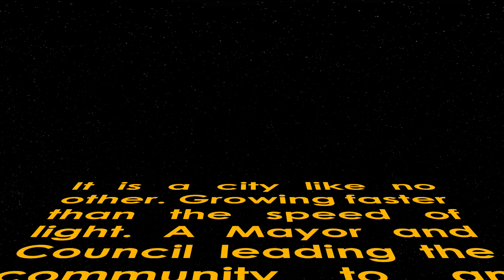The Force is Strong in Goodyear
Find out what happens when The Dark Side enters GoodyearAZ for the first time…